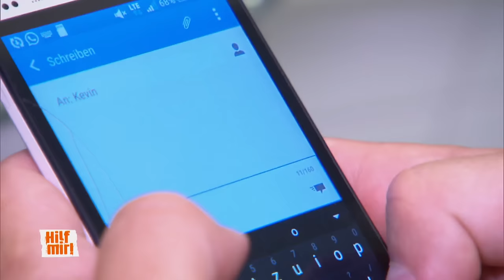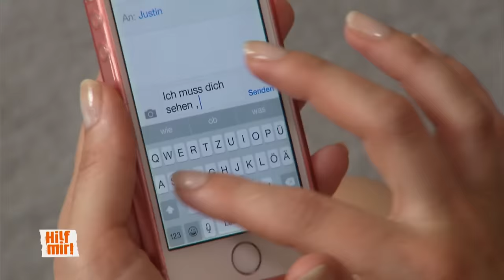Nachhilfe mal anders! Schüler verführt Lehrerin | Hilf Mir!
Justin hat ein Auge auf Frau Belo geworfen -  dumm nur, dass sie seine Lehrerin ist. Frau Belo hat ebenfalls nichts gegen, ein paar Privatstunden in Sexualkunde einzuwenden... Doch wer hat hier wen verführt?

Die Ratgeber-Serie zeigt Geschichten von jungen Menschen, die mit finanziellen Problemen, Liebeskummer, Stress in der Schule oder mit Eltern zu kämpfen haben. Jede Folge von "Hilf mir! Jung, pleite, verzweifelt..." beschreibt ein Problem, wie er im Leben eines Teenagers passieren könnte. Die Experten der Ratgeber-Serie analysieren die Konfliktsituationen der Jugendlichen und geben wertvolle Ratschläge zur Krisenbewältigung.